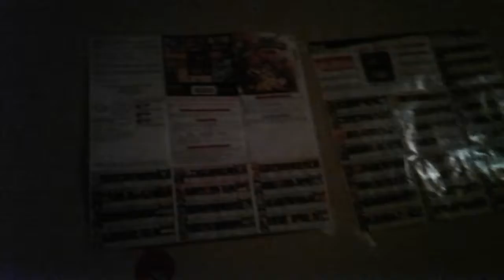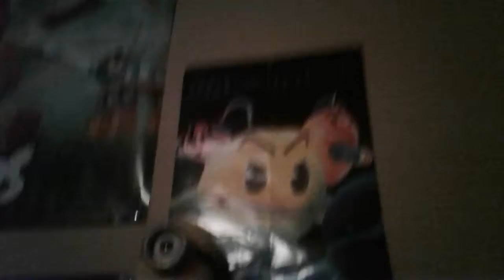Room tour/last video of 2017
This is going to be the last video of 2017 Hope you enjoy